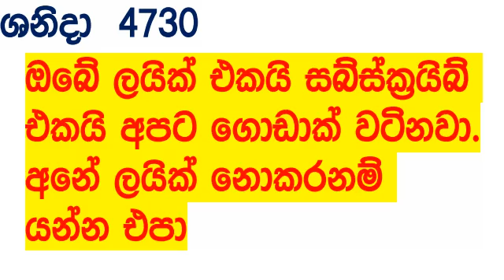Shanida wasanawa 4730 2024.09.13 Today Lottery Result අද ශනිදා දිනුම් ප්‍රතිඵල Lotherai anka dlb Sho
Shanida wasanawa #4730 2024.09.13 Today Lottery Result අද ශනිදා දිනුම් ප්‍රතිඵල Lotherai anka dlb Show 4730 sanida #2024 சனிதா Shanida wasanawa 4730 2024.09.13 Today Lottery Result අද ශනිදා දිනුම් ප්‍රතිඵල Lotherai anka dlb Show 4730 sanida #2024